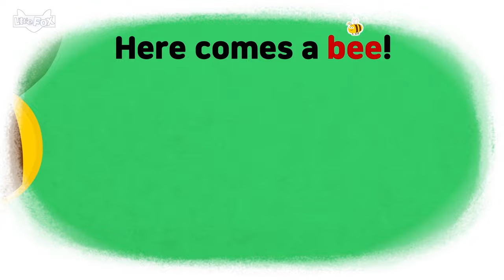Long Vowel Sounds | ee, ea | Phonics Songs and Stories | Learn to Read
Develop reading skills and gain more familiarity with phonics as you read and sing along with the colorful characters!